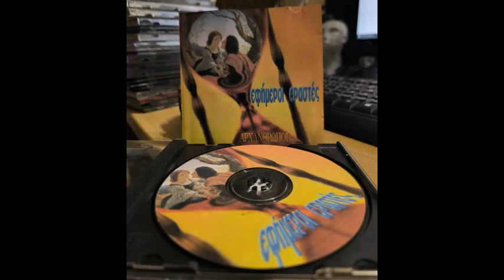03 Το παράθυρο - Αρχάνθρωποι